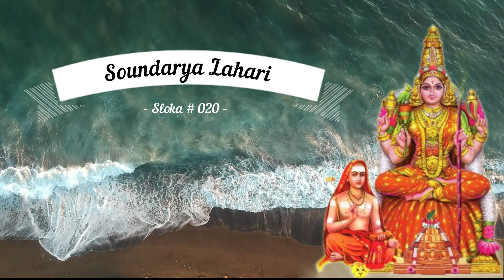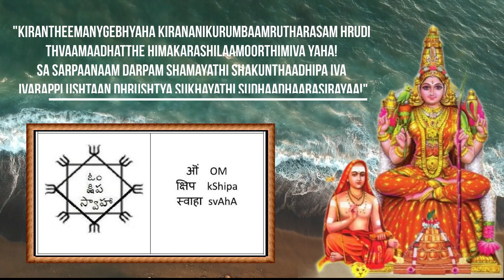Soundarya Lahari Sloka No.20 [For Cure From All Type of Poisons]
"Kirantheemanygebhyaha Kirananikurumbaamrutharasam Hrudi
Thvaamaadhatthe Himakarashilaamoorthimiva Yaha!
Sa Sarpaanaam Darpam Shamayathi Shakunthaadhipa Iva
Jvarapplushtaan Dhrushtya Sukhayathi Sudhaadhaarasirayaa!"

Literal Meaning:
He who meditates on Thee who sends forth luminous waves of bliss from Thy body, as an idol made of moonstone, will be capable of humbling the pride and ferocity of serpents by his mere look, like Garuda Himself. Nay, like the nectar- showering Nadi (nerve), his look can cure any ailment, including the afflictions of fever.

Mode of Worship:
Yantra to be made on holy ashes or water in a copper plate. Sit facing North. Chant this sloka 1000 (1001, 2000) times daily for 25 (45) days. With any liquid, Yantra can be made by squeezing the same from a cloth soaked with that liquid.

Goddess of this Slokha:
Shri Shivadooti Devi

Archana: Chanting of Durga Ashtotharam with offering Bilva leaves or leaves of vibhuti plant.

Offerings: Cooked rice mixed with powder of gingely seeds, milk-gruel, coconuts and fruits.

Beneficial Results:
Cure of poisonous fevers, antidote against poison, cures effects of evil eyes, confers power to charm snakes and other poisonous reptiles.

Literal Results:
Cures fever, effects of evil eyes ,mitigates evil results of debilitated or misplaced moon in one's chart and adds lustre to one's body.

Above all, this is made possible only due to the blessings of the omnipotent Sri Lalita Parameswari Devi and most revered Sri Sankara Bhagavatpada.